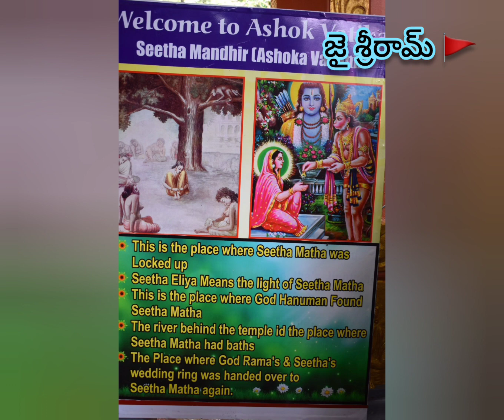ఎంతా తరిమినానో చిక్కదే మృగము ||Entha Tariminano